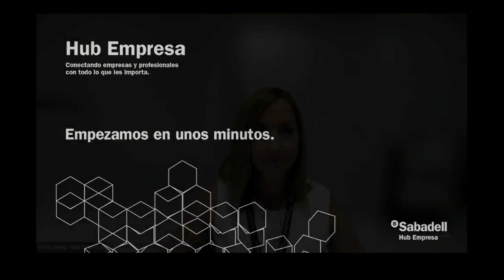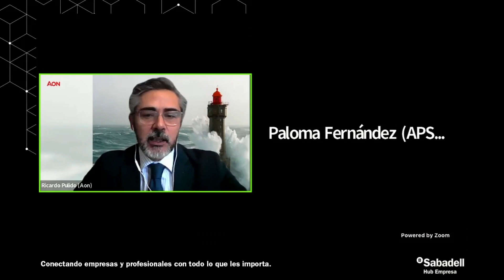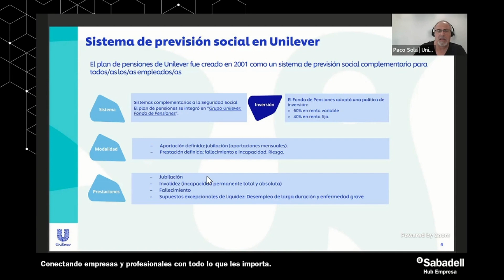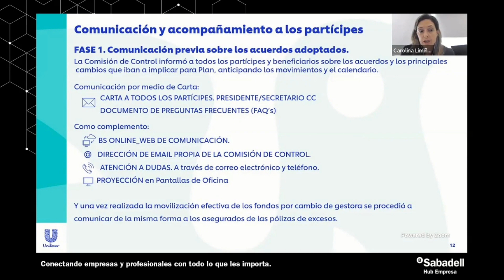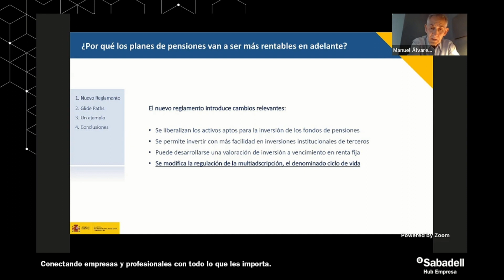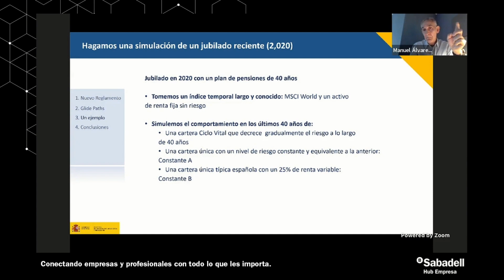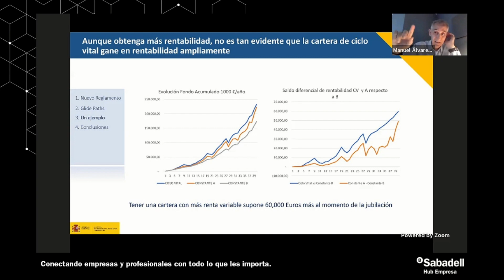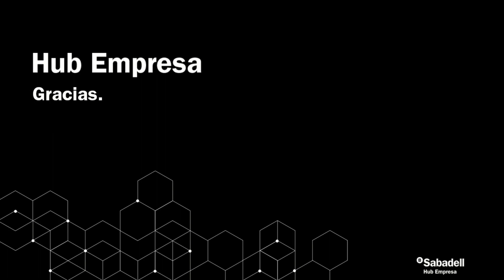Ciclo de Vida en Planes de Pensiones: La Innovación Hecha Realidad - Sesión 3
Tercera y última sesión del ciclo de debate sobre la estrategia de ciclo de vida en planes de pensiones, celebrada el 8 de junio de 2023.

Ponentes:

Manuel Álvarez - Asesor del Gabinete del Ministro de Inclusión, Seguridad Social y Migraciones

Ricardo Pulido - Director de Consultoría de Inversiones - Aon

Francisco Solá - Presidente de la Comisión de Control de los fondos de pensiones - Grupo Unilever

Carolina Limiñana - Secretaria de la Comisión de Control de los fondos de pensiones - Grupo Unilever

Paloma Fernández - Responsable del área de Previsió Social Complementària - CCOO de Catalunya

Moderadora:

Rosa Moya Martínez - Directora de Previsión Empresarial - Banco Sabadell

Clausura:

Jordi Giménez - Responsable de Relaciones Institucionales - Observatorio de los Sistemas Europeos de Previsión Social Complementaria

Ciclo organizado por el Observatorio de los Sistemas Europeos de Previsión Social Complementaria y Banco Sabadell, en colaboración con Aon.